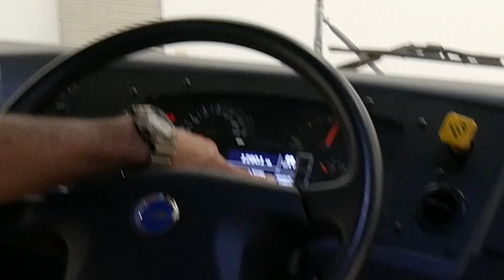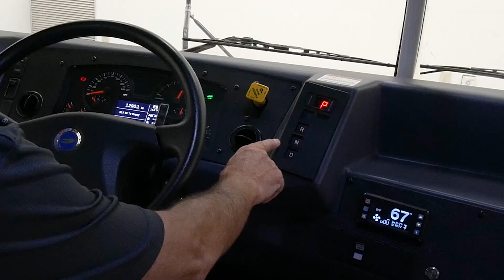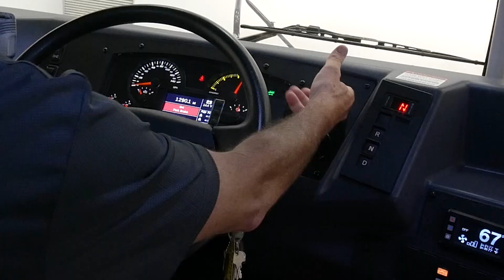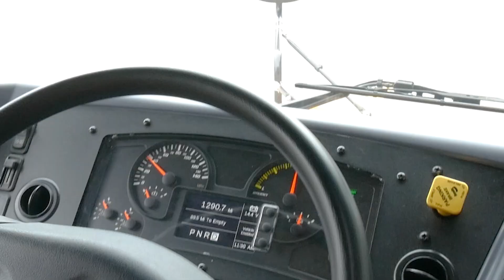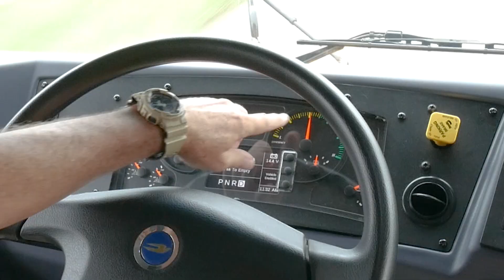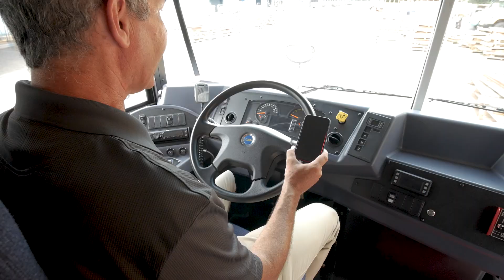Blue Bird Electric Bus Ride & Drive with Hinton Harrison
Learn more about Blue Bird's electric school bus during this ride and drive video with Hinton Harrison, senior technical specialist - engineer. Blue Bird started our journey in the electric school bus space in 1994 and have since perfected our 100% electric school bus technology through strategic partnerships and continued innovations.